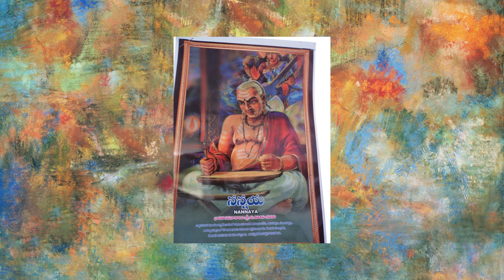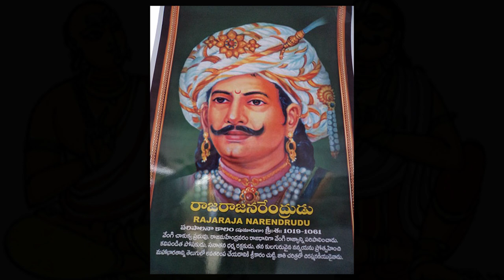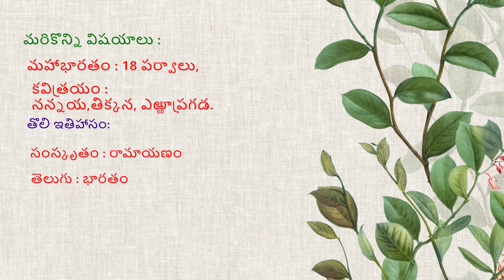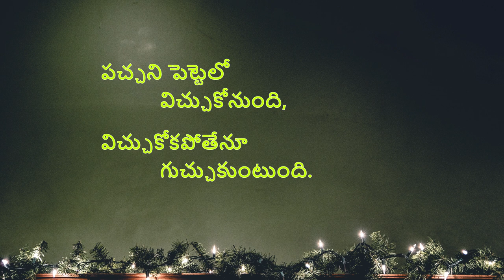Adikavi Nannaya (ఆదికవి నన్నయ) | Telugu Poet | Telugu Mahabharatham writer | diplomat to Telugu king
ధన్యవాదాలు(thank  you ).

Its always there and will be forever ,its the way of expression - The only sweet  language Telugu.

pics: wikipedia and adobe stock